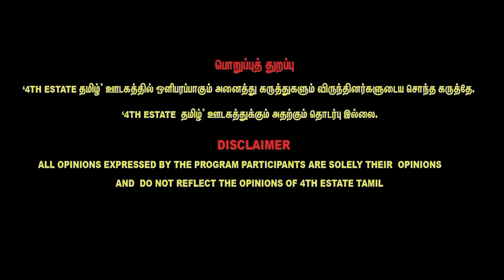NIOS கல்வித்தகுதி ரத்து : இதுதான் திமுகவின் சமூக நீதியா? - முஹம்மது கவுஸ், welfare party